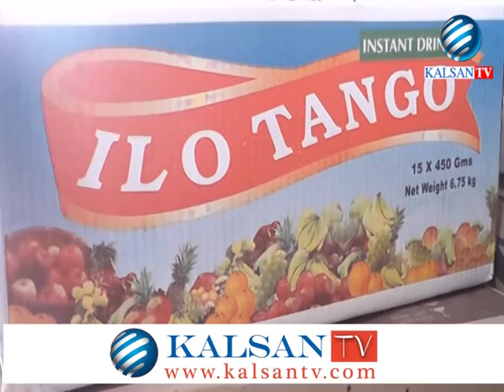DAAWO SID LOO SOO DHOWEEYAY RAMADAAN BOOSAASO